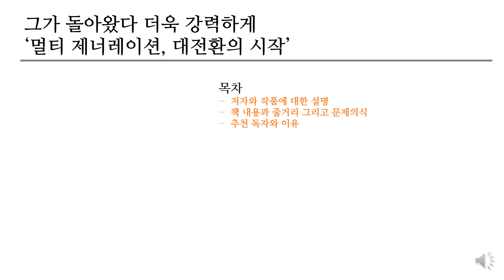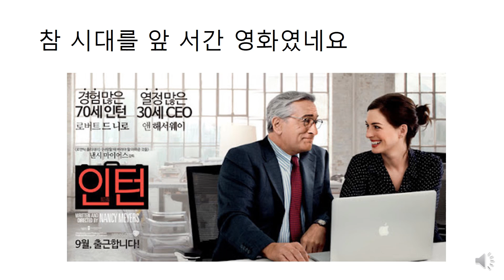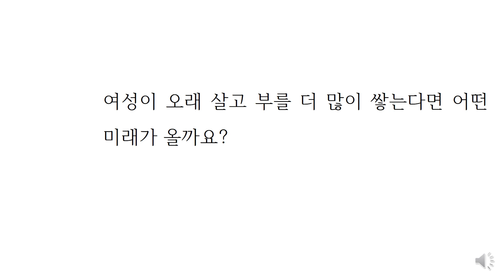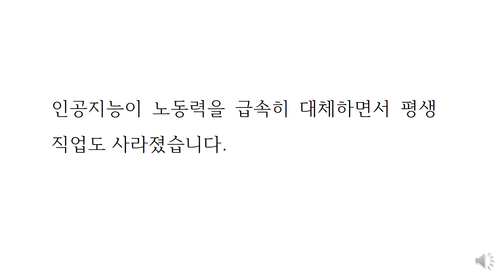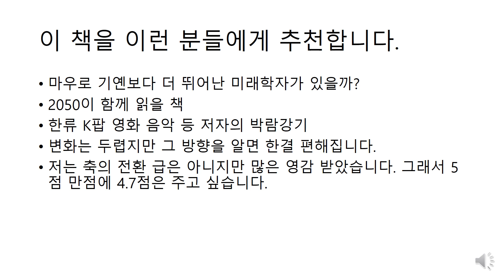역시 압도적이다 돌아온 마우로 기엔 멀티제너레이션 대해부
제가 생각하는 최고의 미래학자 와튼스쿨 마우로 기옌 교수의 신작 '멀티제너레이션 : 대전환의 시작'의 액기스 리뷰입니다.